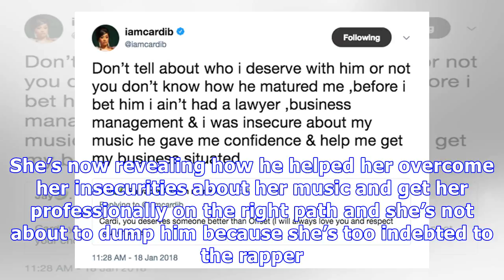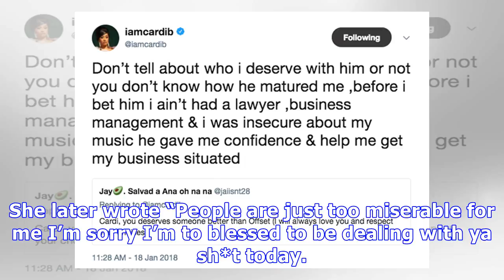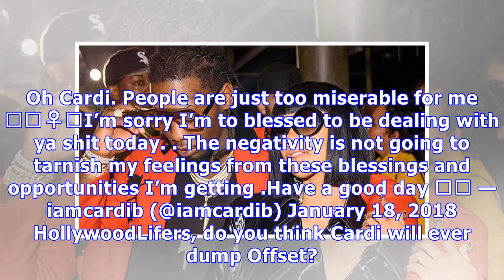Cardi B Fires Back At Fan Telling Her To Leave Offset: ‘Don’t Tell Me Who I Deserve’